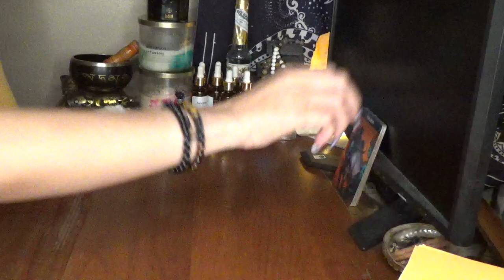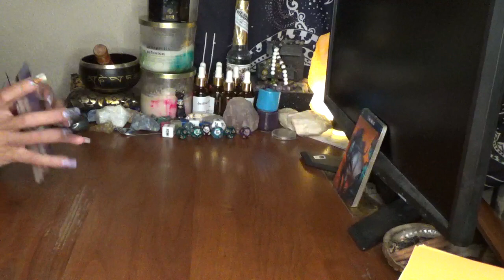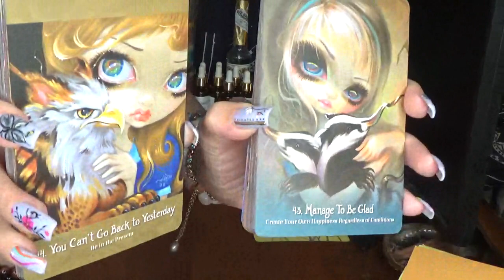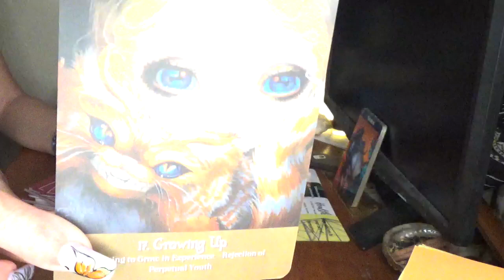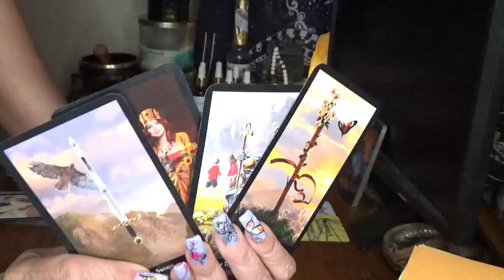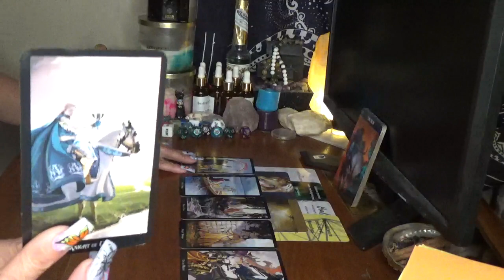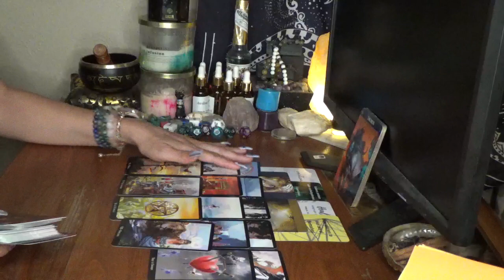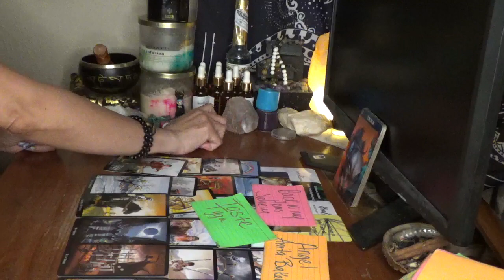Taurus Something Is Over & Done With But The Feelings Aren't Finished Not For This Person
5200 S. Colony Blvd
P.O.Box 561081